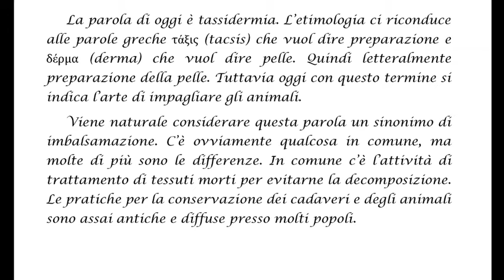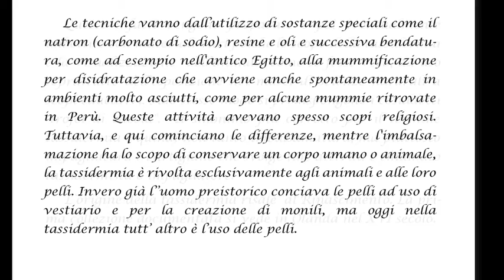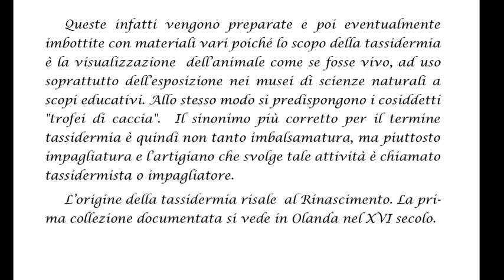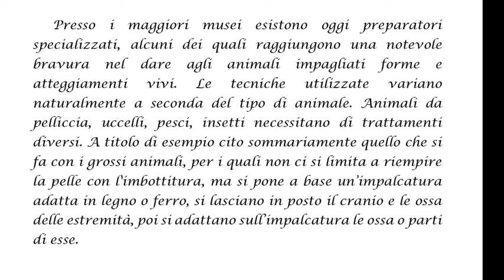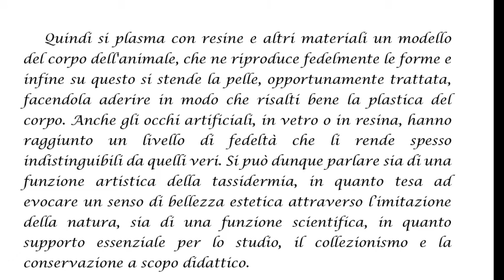tassidermia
Anche sulle cose che non piacciono occorre informarsi